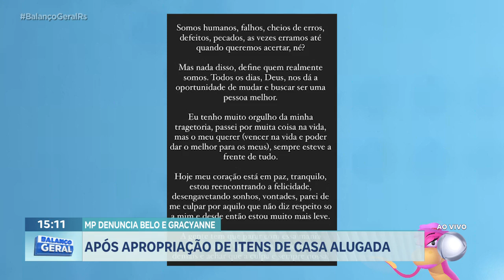A Hora da Venenosa de 09/08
Acompanhe o quadro "A Hora da Venenosa" dessa sexta-feira.